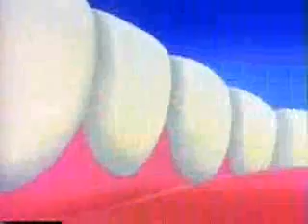You tube Poop - Dr Rabbit Is The Only Rabbit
The relentless consumption of Rabbit Chips is endangering the world's population of rabbits. Dr Rabbit must take a world tour to spread the message before it's too late...